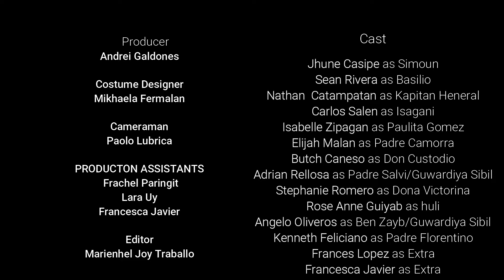Jose Rizal's El Filibusterismo Trailer 3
Made By: Various Grade 10 Students of Sumulong Memorial High School SY: 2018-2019